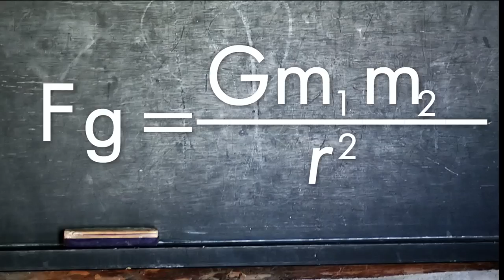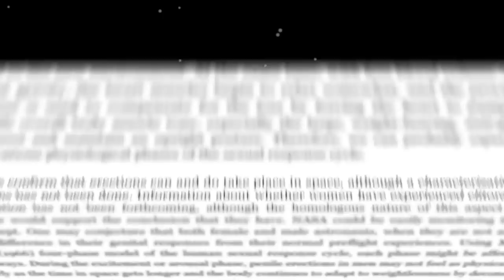Sex in space? Difficult, never happened, NASA says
Sex in Space Would Be Risky and Probably Gross.

We don’t know for sure if anyone has ever tried to have sex in space. NASA once did send a married couple, Jan Davis and Mark Lee, above Earth together, but the now-divorced astronauts have taken the same track as the other 540-odd people who have been off the planet: total silence.

What would happen if someone really did it up there? Well, gravity, it turns out, is a pretty essential element of sex. NASA and the Kinsey Institute have done some stealth speculation on the subject. In the video above, explore how problems with blood flow, pregnancy, exertion, and sweat could complicate the interstellar act.